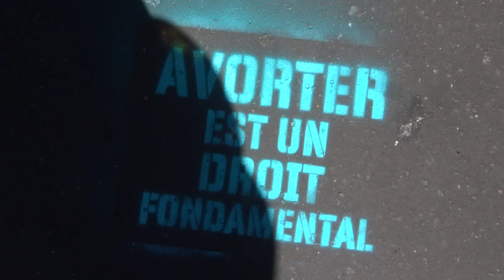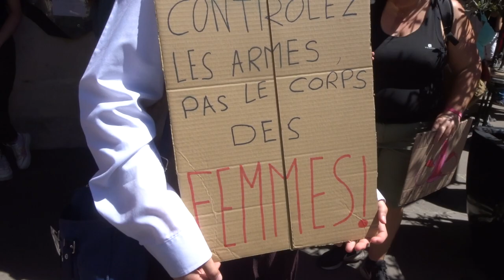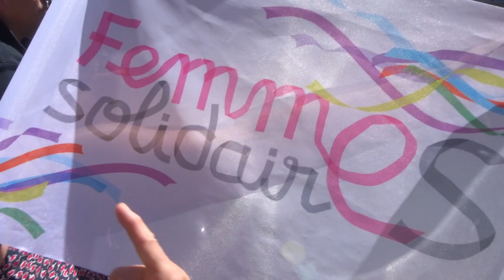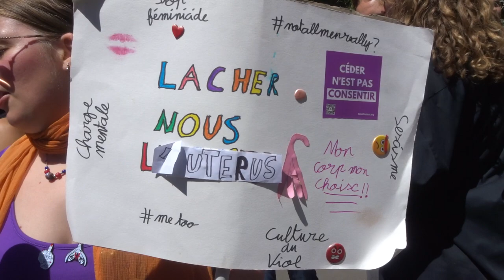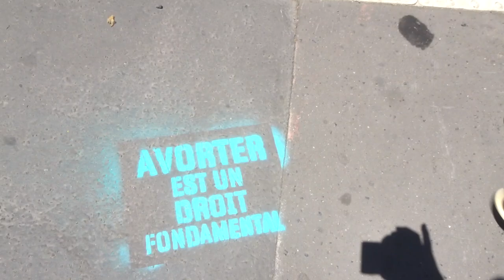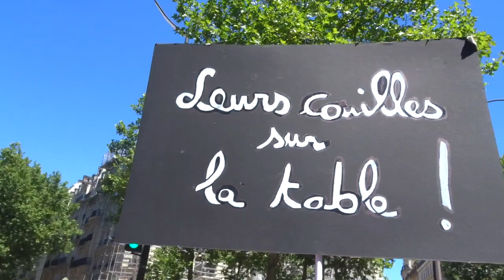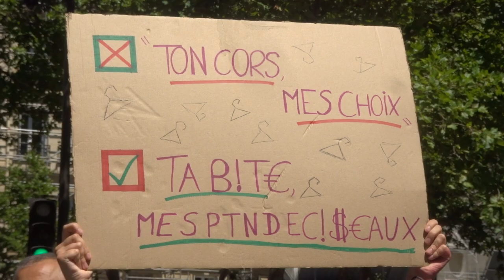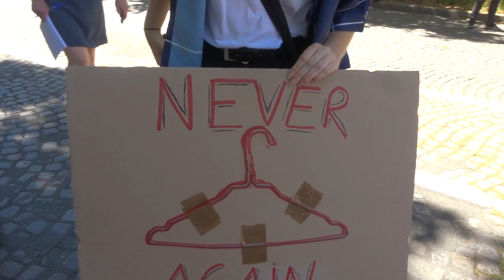2022 mariepanic Paris no.1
La manif à Paris pour le droit à l'avortement aux Usa et ailleurs passe devant la Tour Eiffel
Manifestation Paris Place Pierre Laroque Tour Eiffel 75007
+ Toutes les mobilisations contre l'arrêt de la Cour suprême des USA sur l'avortement Mon Coprs Mon Choix My Body My Choice
+ Collectif Avortement en Europe Mon corps, mon choix les femmes décident !
+ Défendre le droit à l'IVG et son inscription dans la Constitution
+ Confinement et droits des femmes avec Anne Leclerc AnneLeclerc de OnArrêteToutes via @YouTube